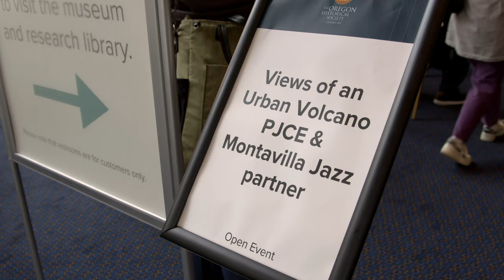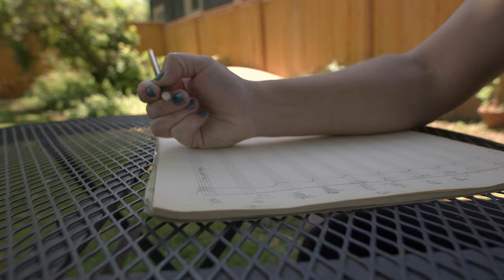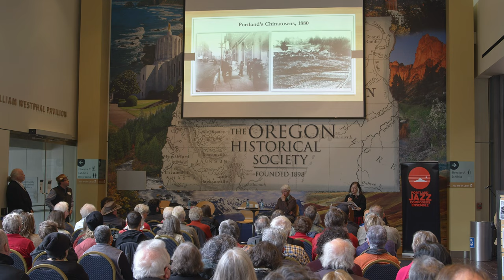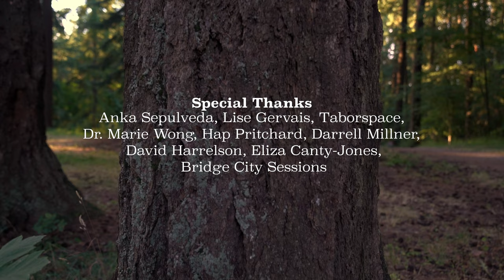Views of an Urban Volcano Documentary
Montavilla Jazz and Portland Jazz Composers Ensemble (PJCE) celebrate a 10-year partnership with a new collaborative project for the 2023 season and the upcoming 10th Annual Montavilla Jazz Festival. Views of an Urban Volcano supports an expansion of the festival with an outdoor concert at the beautiful Mt. Tabor Park Caldera Amphitheater on September 1st, 2023. At this concert Montavilla Jazz and PJCE will present three world premieres by local artists in celebration of ten-years of collaborative programming.

Montavilla Jazz and Portland Jazz Composers Ensemble led a community-guided creative process as three composers craft new music for a free, public concert at Mt. Tabor Park during the 2023 Montavilla Jazz Festival. The composers attended a series of community events to build a shared understanding of the role this iconic park has played in Portland’s history. Tabor Park and the Oregon Historical Society with support from Oregon Cultural Trust and Regional Arts and Culture Council.

Composers: James Powers, Kirsten Volness, and Cyrus Nabipoor
Project Team: Douglas Detrick, Neil Mattson, Ryan Meagher, and Meg Morrow
Directed and Filmed/Edited by: Jordan Henline 88.8 Films
Original Score by: Zachary Walter
Copy Editing by: Kristin Thiel

Special Thanks: Anka Sepulveda, Lise Gervaise, Taborspace, Dr. Marie Wong, Hap Pritchard, Darrell Millner, David Harrelson, Eliza Canty-Jones, Bridge City Sessions.